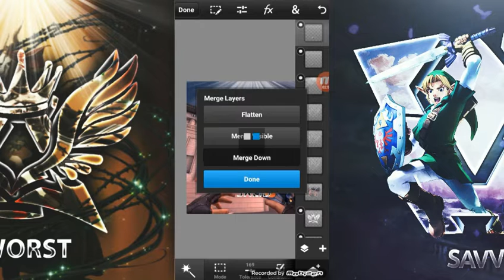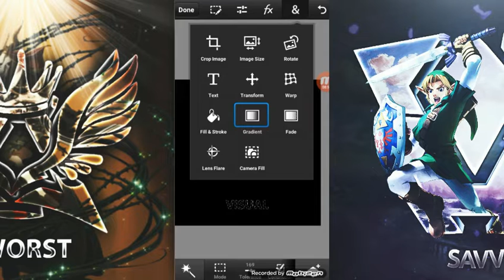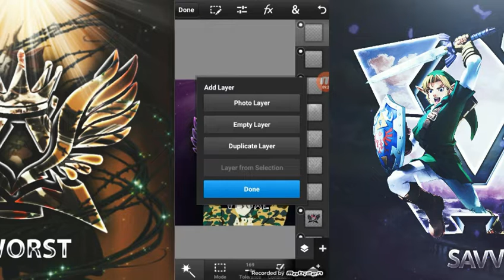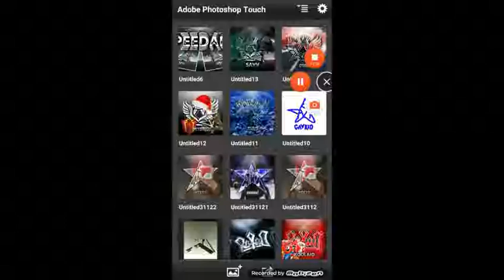Mystic Clan Avi SpeedArt